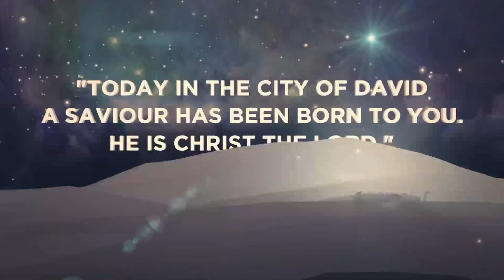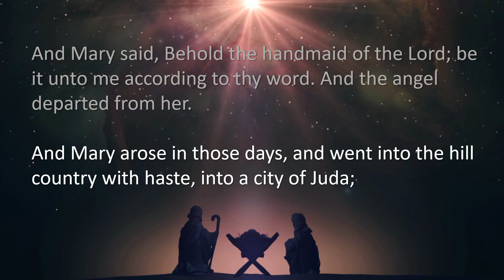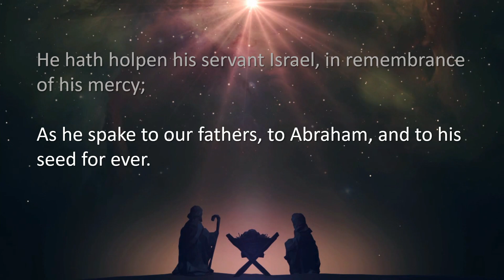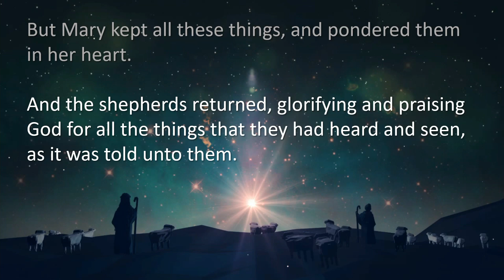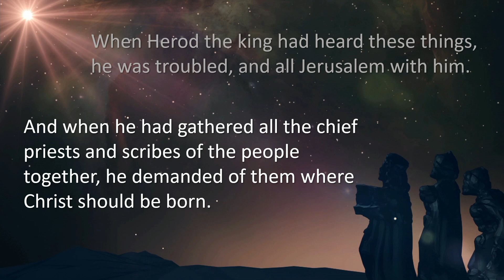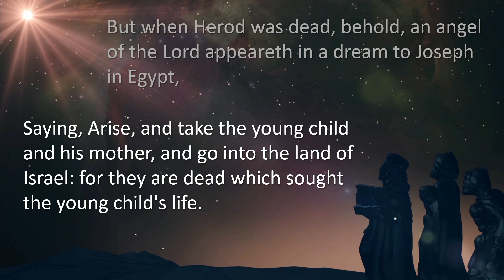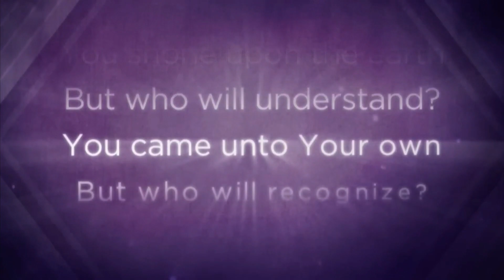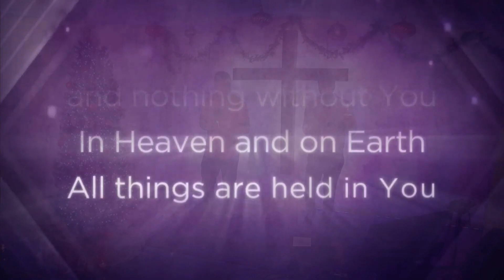Christmas Eve - Full Service